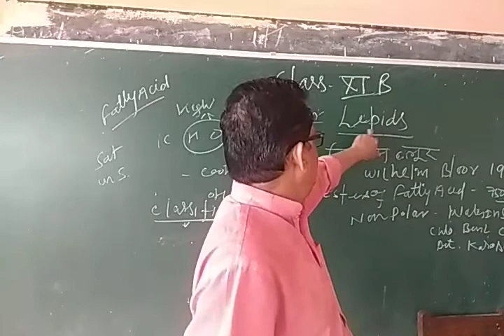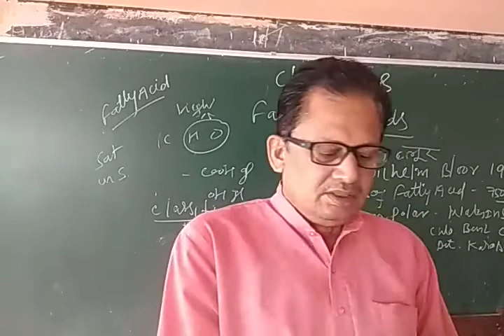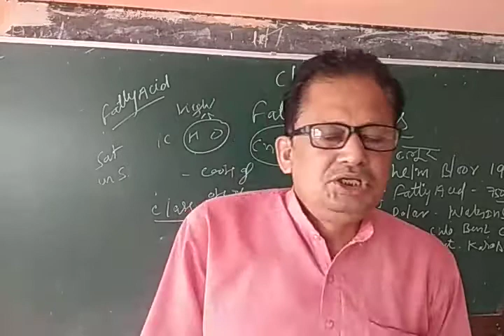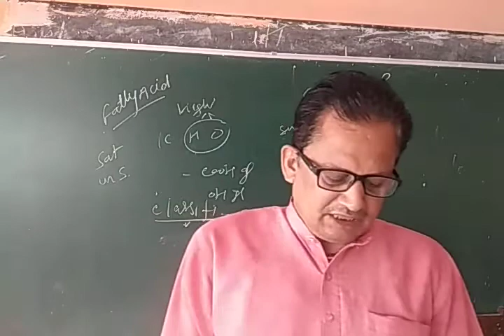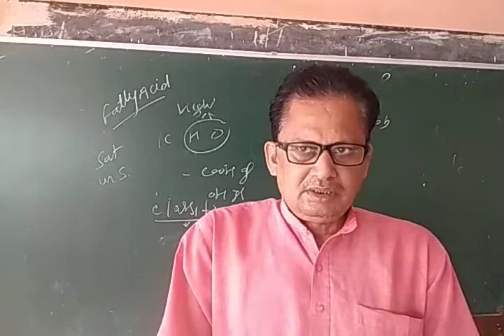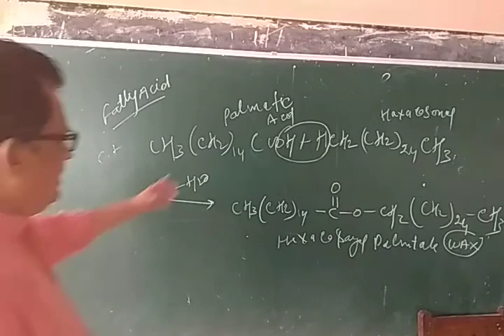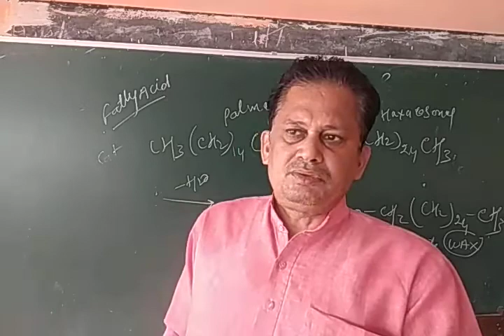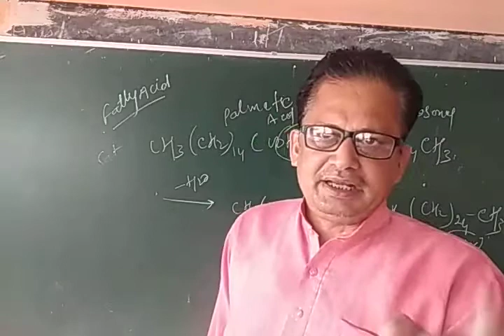Lipid or Fat class 11 biology